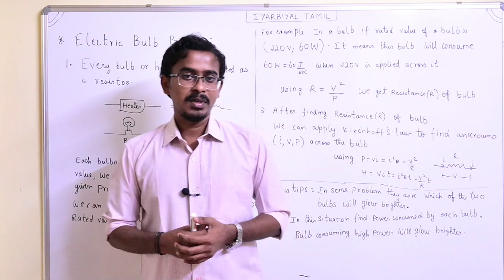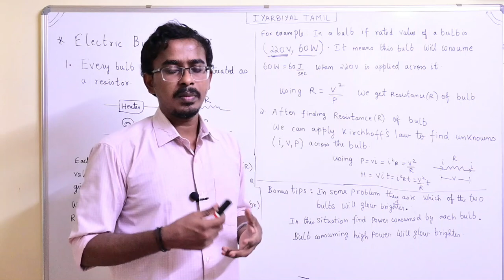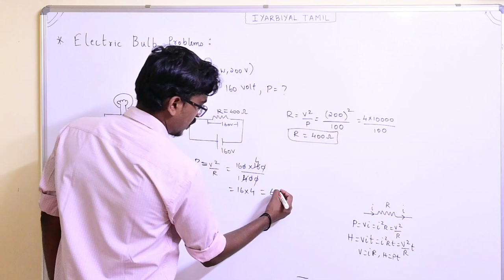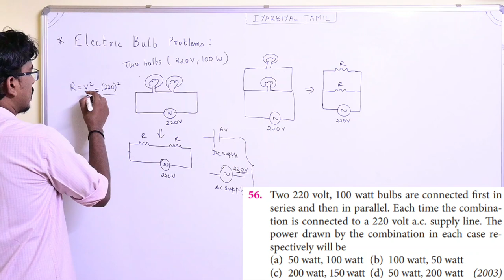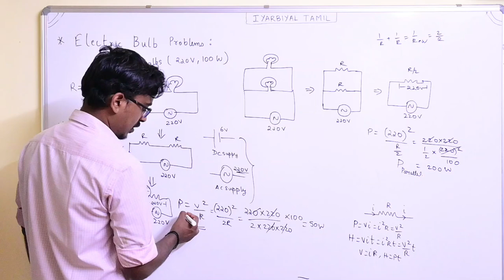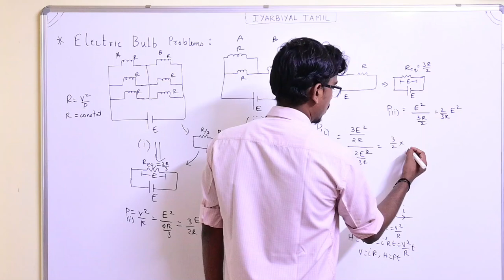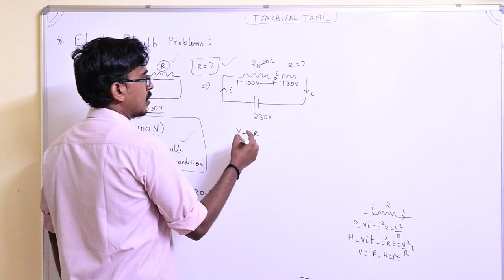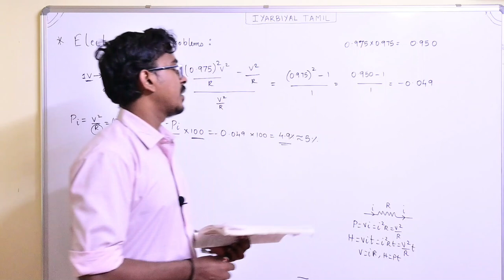#12 Bulb Concept || Which bulb will glow brighter | series parallel NEET JEE CBSE samacheer tamil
Lecture 12 of current electricity | Class 12 chapter 3
Dear Students In this  video I have explained how to solve problems related with electric Bulb and solve many problems related to electric bulb

For all updates join our telegram group: /
✔️ Class: School ,UG level ,NEET, JEE, JAM
✔️ Subject: Physics
✔️ Chapter: Current electricity
✔️ Topic Name:  Electric Bulb Problems | Power rating